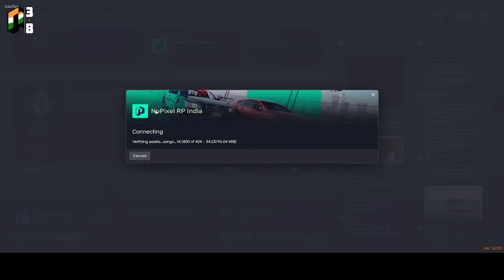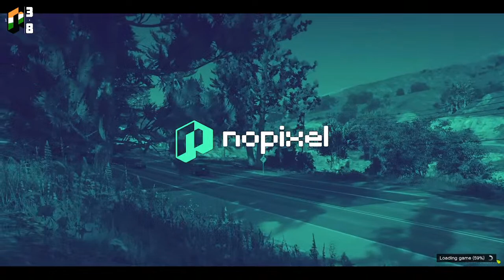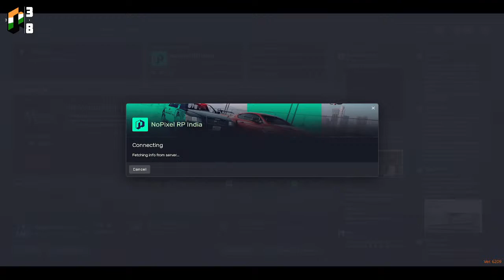Tony Fernandez || Road to 20 Subscribe || Racing & Grind tonight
Gareeb ka Baccha, trying to make his reputation on the streets